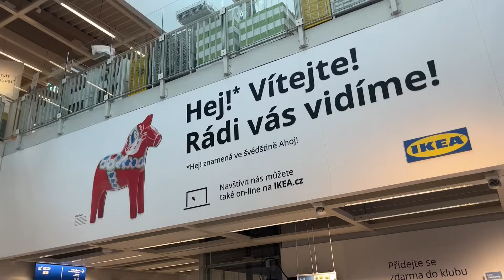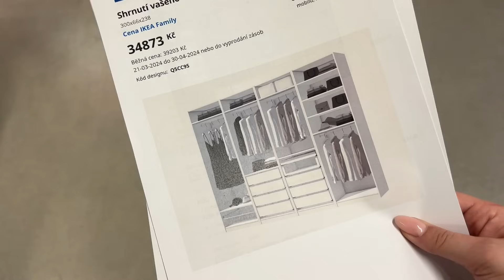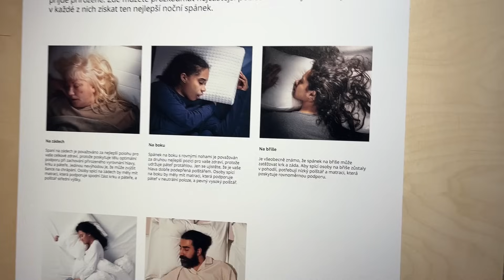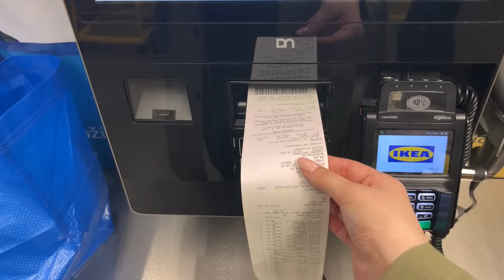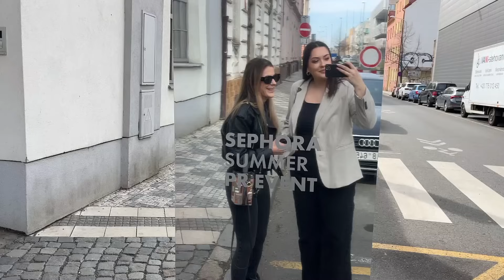VLOG: IKEA, konečně kupuju skříň, SEPHORA tiskovka, Lidl nákup, GymBeam haul & trénink nohy a zadek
Vítám vás u nového videa ❤️ doufám, že se vám vlog bude líbit :)

Riano.cz sleva s kódem Karolina20 ❤️

Moc děkuju za shlédnutí, a uvidíme se v příštím videjku ❤